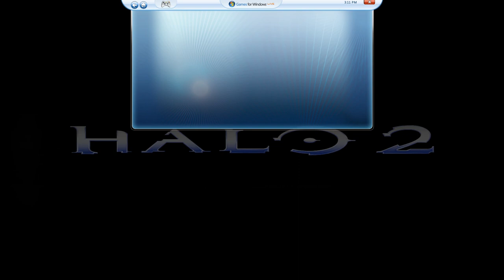► Goodbye, Halo 2! Game 5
I say goodbye to Halo 2. I play about 8 videos-worth of games.
I know that the servers apparently are up until June, but I'm just saying goodbye now.